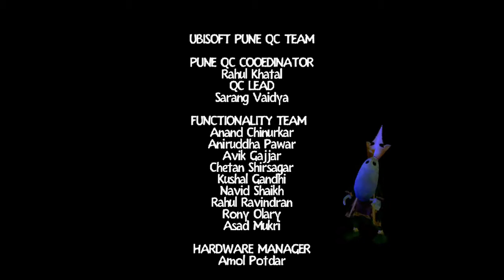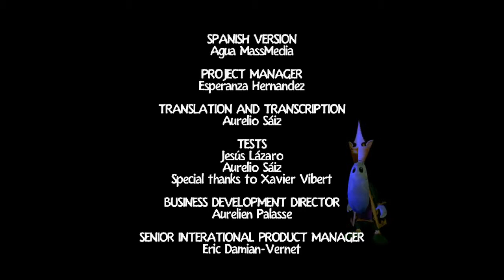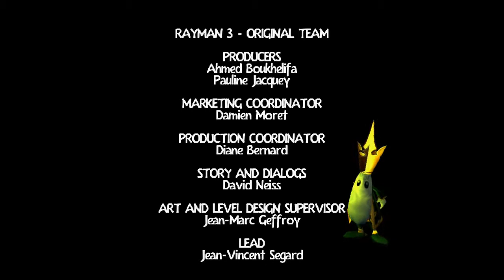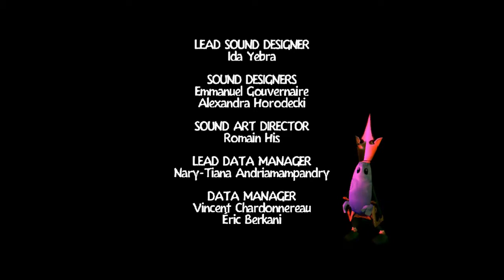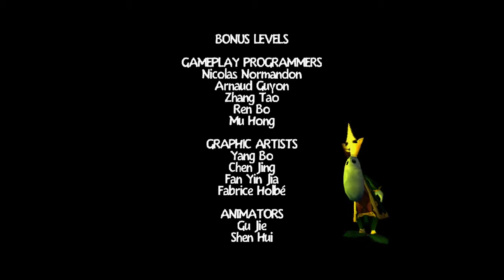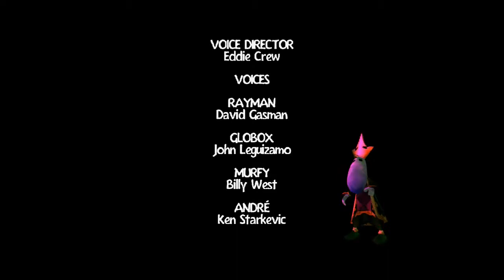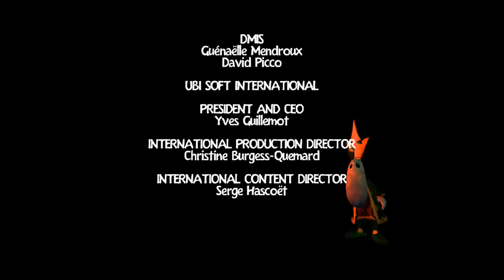Rayman 3 HD (pt.2 END)